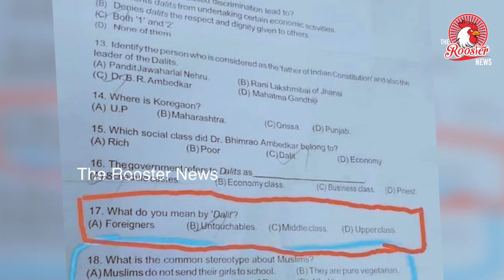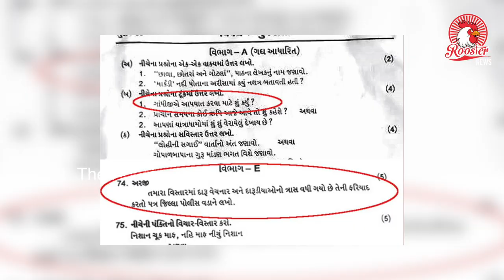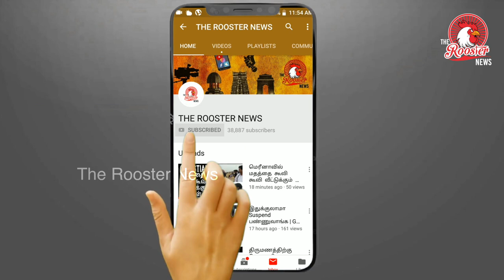காந்தி தற்கொலை செய்துகொண்டாரா ? | How did Gandhiji commit suicide: Gujarat school shocks